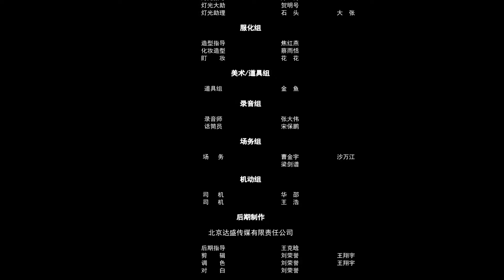【ENG SUB】《我的女友是保安》第12集：慈善晚宴遭人举报｜My Security Guard Girlfriend EP12｜神力女友和富家公子相爱相杀｜MangoTV Short Play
💘剧情简介
孤儿院长大的女孩陆一一为帮助孤儿院渡过难关，凭借自己的天生神力，成功应聘上别墅区安保，上班时与业主富家公子哥苏玉尘结下了梁子，两人相爱相杀过程中竟逐渐萌生了感情。然而就在两人感情则变得更加深厚时，却被一个盗窃犯的突然出现彻底打乱了.

🎬导演：杨显明
🌟主演：李文茹 苏劲源